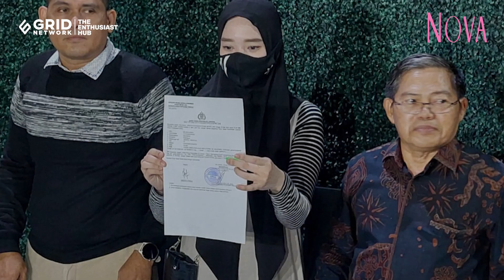Virgoun Dikabarkan Punya Kekasih Baru, Inara Rusli Sebut Pernah Bertemu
Penyanyi dan vokalis Last Child Virgoun dikabarkan sudah memiliki kekasih baru di tengah proses perceraiannya dengan artis Inara Rusli. Inara Rusli mengaku tidak terkejut mendengar kabar itu, tetapi tidak mengetahuinya secara pasti. Meskipun demikian, mantan personel girl group Bexxa ini mengaku pernah bertemu dengan sosok perempuan yang dikabarkan dekat dengan Virgoun.